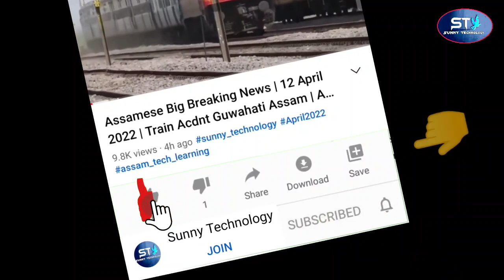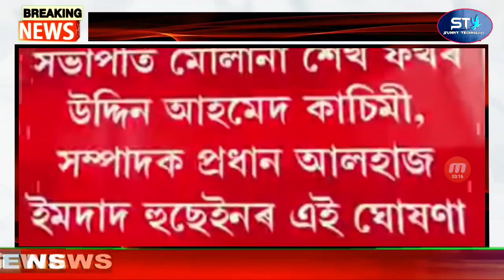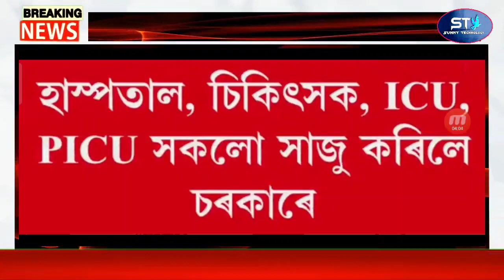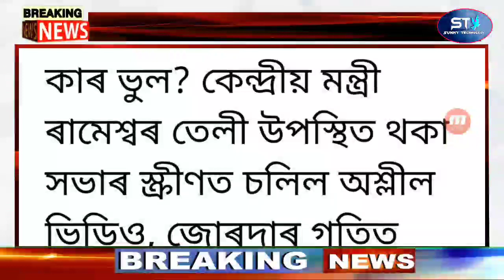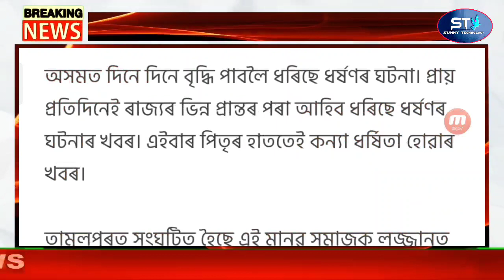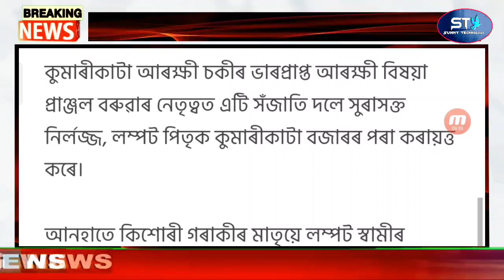Assamese Important News Today | Diplina Deka Bihu Program Big News | Assamese Latest News